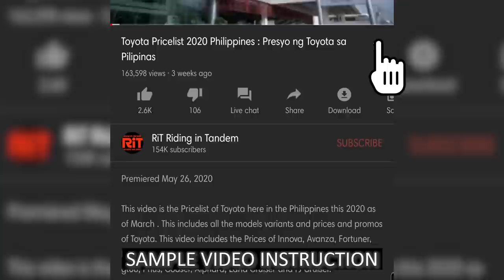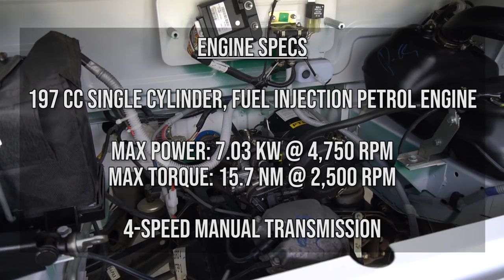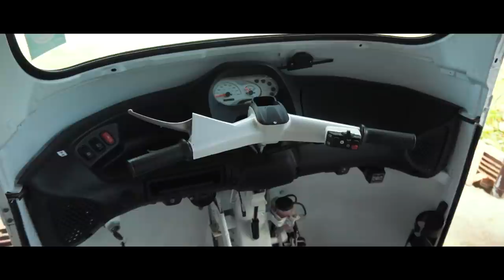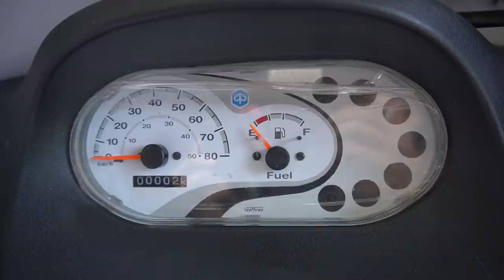Piaggio Ape City : Trike, Tricycle Sasakyang Pang hanapbuhay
This video is a review of the Piaggio Ape City, 200cc gasoline variant here in the Philippines. This trike is also called tuk-tuk or bokyo here in Tagaytay. It is a versatile cost effective vehicle which is very much applicable for many business today. there is also a choice of gasoline or diesel motor. our review consists of our usual interior exterior specificastions good and bad and our verdict. the main rival of this is the tricycle which will soon be modernized to this and the Bajaj RE and Bajaj Qute.

For more information and application, please go to a Piaggio branch near you.

Let us help you BUY ANY TOYOTA JUST CLICK THE LINK!!